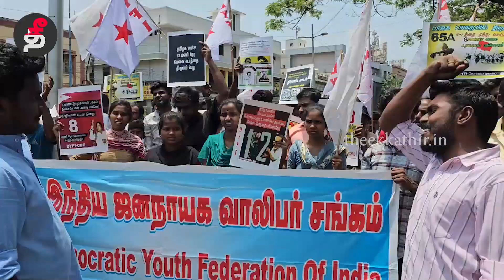கோவையில் 12 மணி நேர வேலையை எதிர்த்து போராடியவர்களை கைது செய்த போலீசார்!